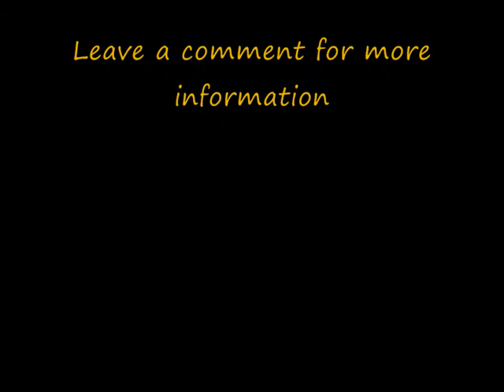Nordy Sandpiper.wmv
Nordy Sandpiper is a yearling colt to make 12hh if not under who is for sale due to being overstocked.